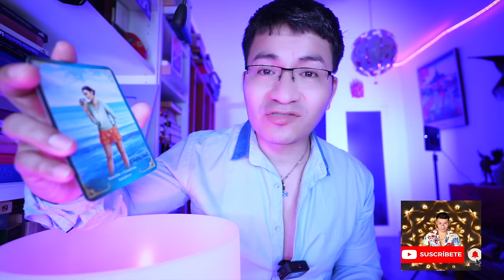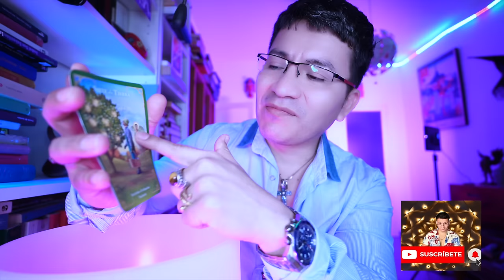LEO ♌️ BONUS👑 EL KARMA ACTUARA EN SUS VIDAS 😳 RAPIDO Y FURIOSO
Bienvenid@s Leo ♌️    ‼️